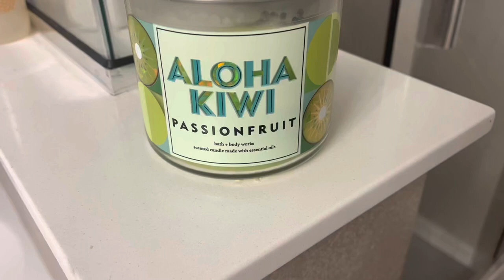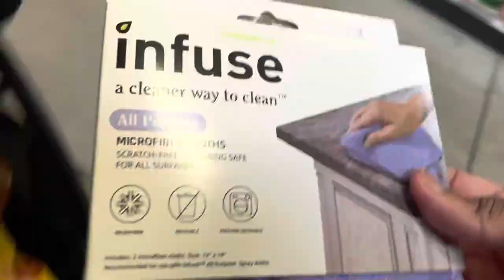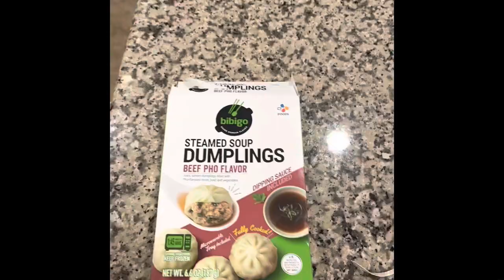Pho beef dumplings 🤤,-At home major sale-Early morning routine.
Pho beef soup dumplings